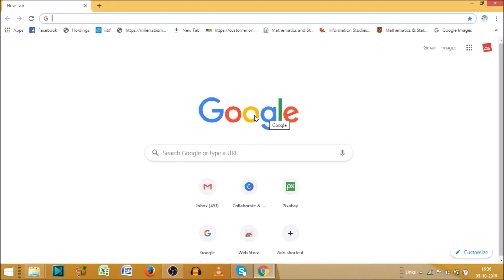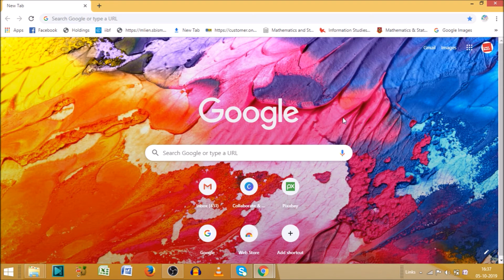how to customize google search bar on pc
In this video we will see, how to customize google search bar on pc.
google search bar mai coustomize imaze kaise lagate hain.
How do you customize the Google search bar?

How do I put Google search bar on my desktop?
How do I add Google search bar to Windows 10?
How to put google search bar on desktop?

YOU will find some tips & tricks to make easy your computer operations. I will try to provide maximum solutions here. Would request you to watch entire video and use pause button to understand every step that How do I customize Google on my computer?

I will upload some more basics of google customize search bar in my upcoming videos. If you need any help with the related topic so kindly write it on comment section.

Keep watching.
Keep learning.